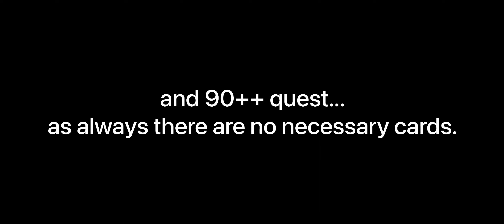(FGO) Road to 7 Lostbelt 5.1 - Charlotte Corday ft Maou Nobu 3T